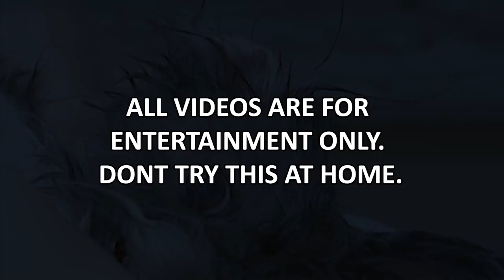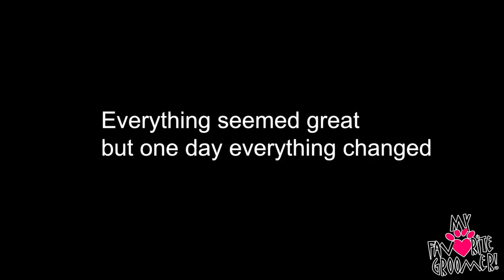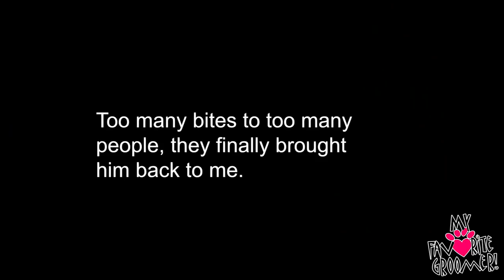What Happens When You Rescue A Kitty | Season 2 Episode 1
Tools I Use:
In this video:

But, if you insist on shopping on Amazon, click here first:

Fan Mail:
My Favorite Groomer, LLC
4364 Western Center Blvd 141